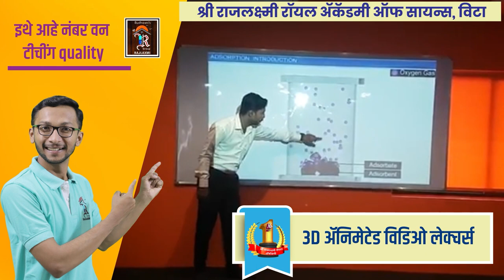Vita | विट्याचे मुख्याधिकारी विनायक औंधकर लाच घेताना रंगेहाथ सापडले।। वज्रधारी न्यूज ।।